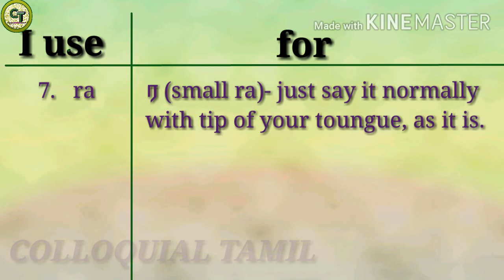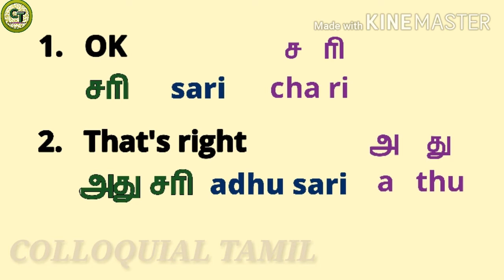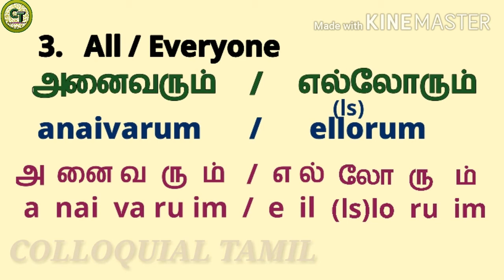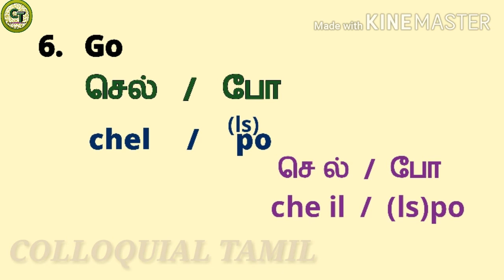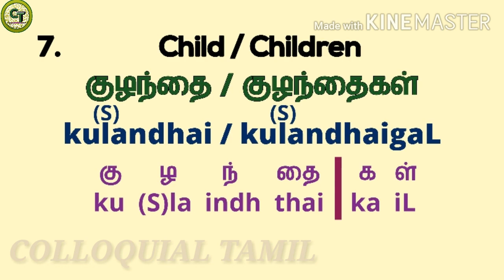Learn Tamil words-1 | COLLOQUIAL TAMIL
In this video, let's learn some Tamil words which will be useful in learning colloquial Greetings.